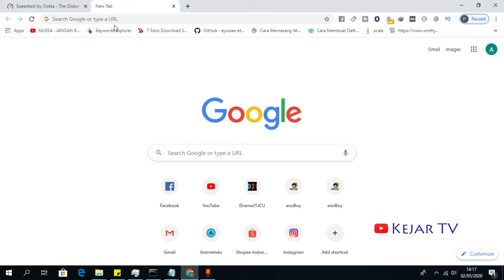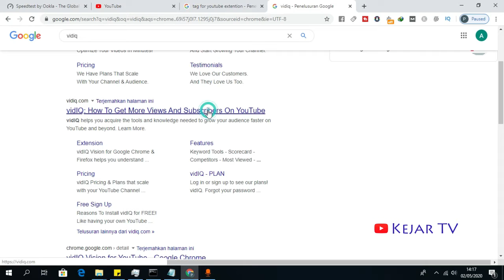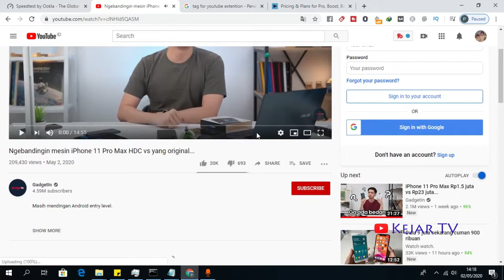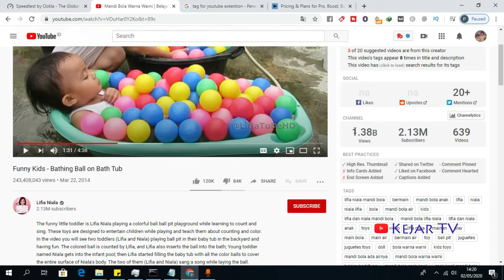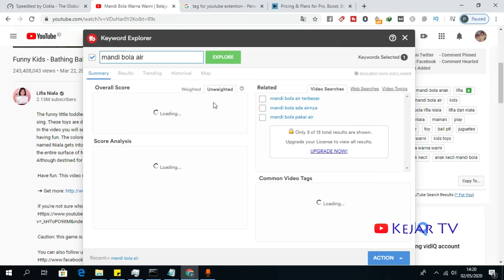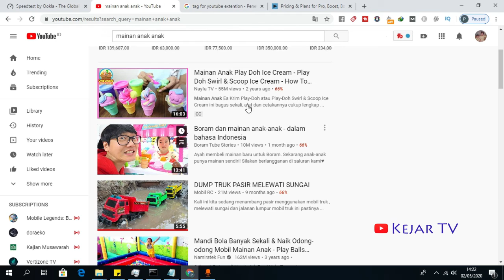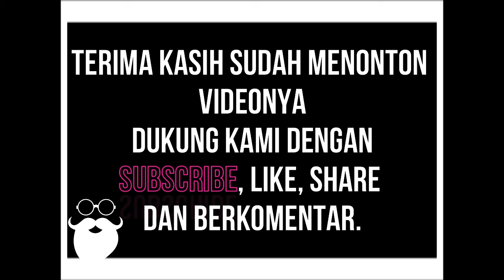Cara Melihat Tag yang dipakai Orang di video Youtube Mereka